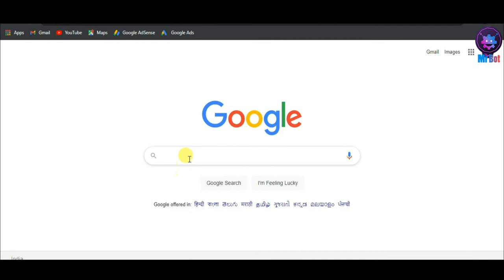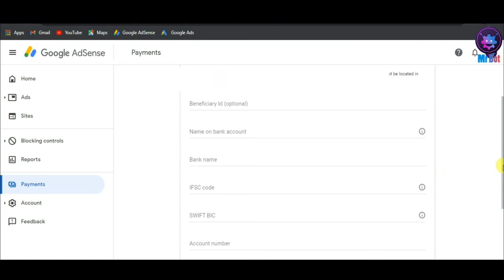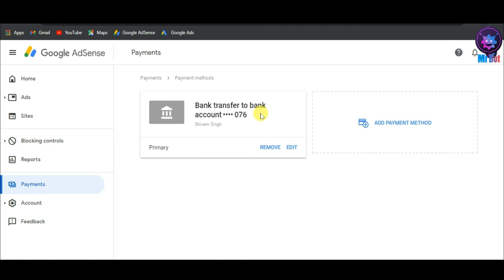google Adsense me bank account kaise jode | Youtube se Bank Account Kaise Jode 2021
About Video : Hello friends mene aaj iss video me bataya hai aap kaise 2021

Topics Cover In video :
1. How to add bank account in google adsense in 2021 ?
2. How to add bank in google adsense ?
3. YouTube se bank account kaise jode 2021 me ?
4. YouTube se bank account kaise link kare ?
5. Add bank account in google adsense in 2021 ?